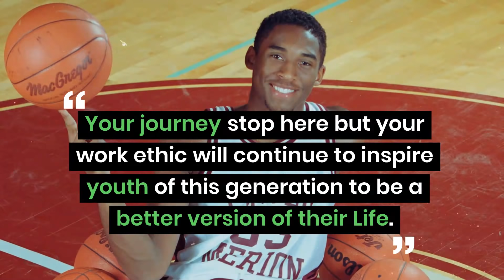Death Of Kobe Bryant|| Achievement Of Kobe Before He die. Réalisation de Kobe Bryan avant sa mort.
Kobe Bryant was a Superstar basketball player, a Husband and a father die in Helicopter crash. This video is his Journey of what he has been accomplished before his death January 26, 2020 at Calabasas, CA.